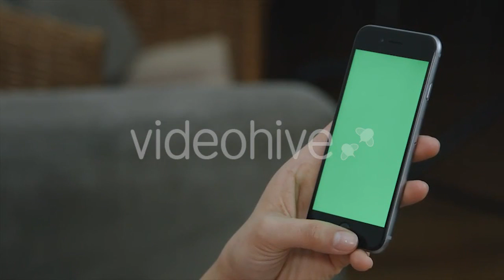Guitarist Playing Solos - (lifestyle) Stock Footage | Mega Pack +40 items